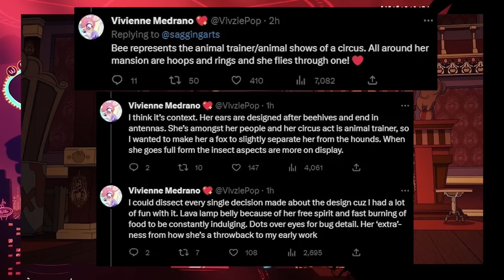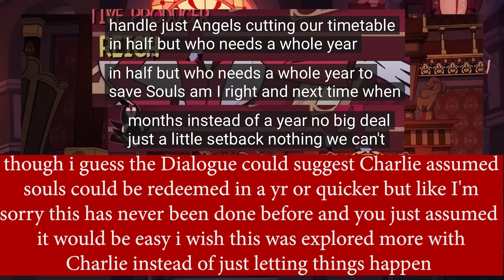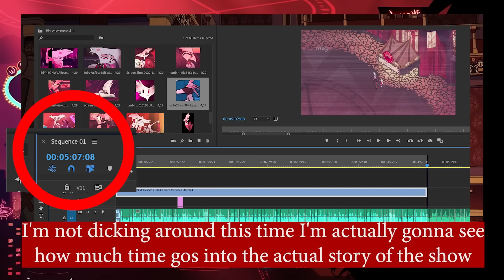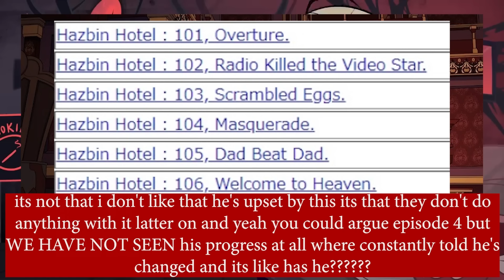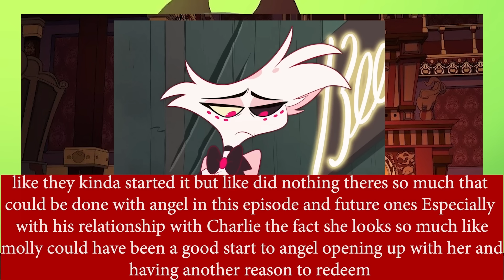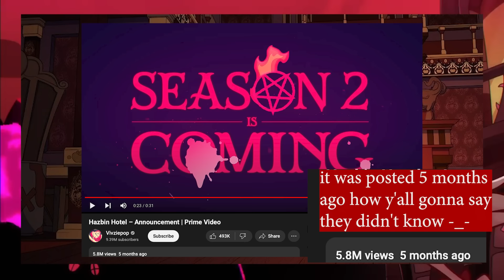Hazbin Hotel EP 2 Review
I hope you all enjoyed this speed draw!